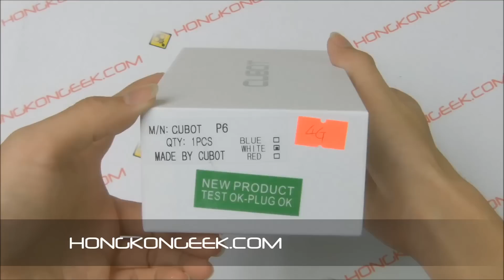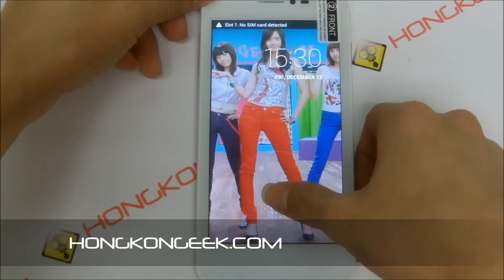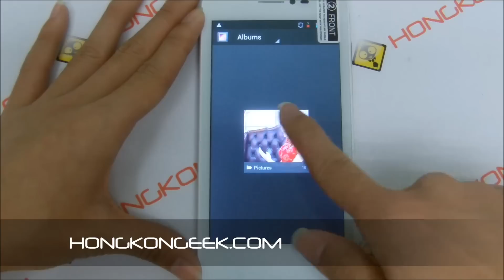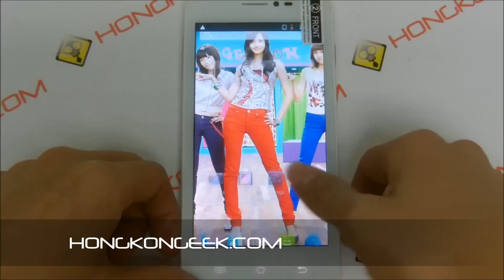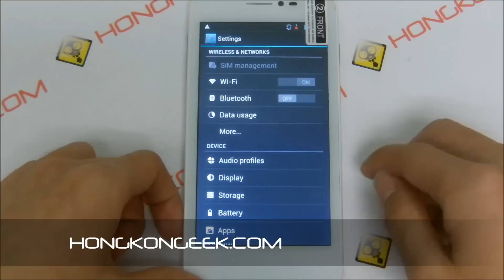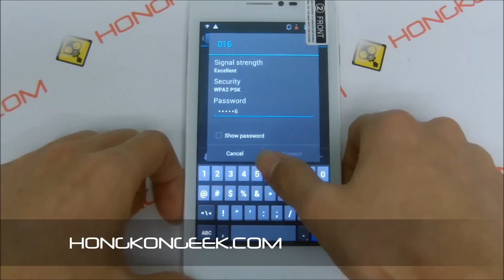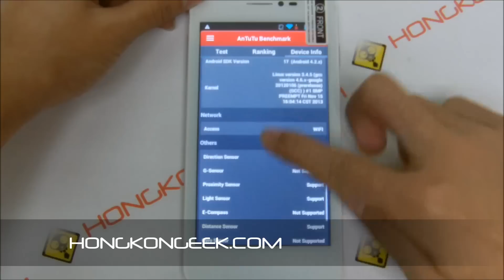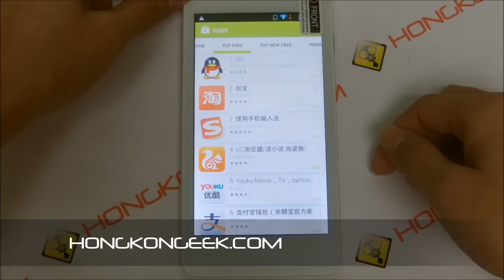- unboxing and test - CHINESE SMARTPHONE CUBOT P6 ANDROID 4.2